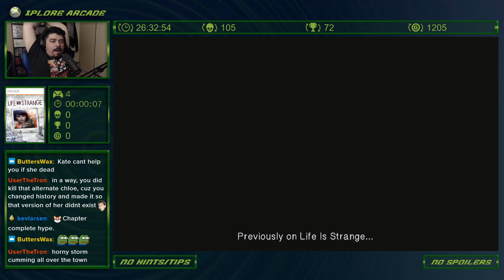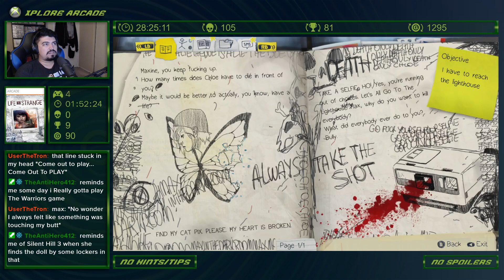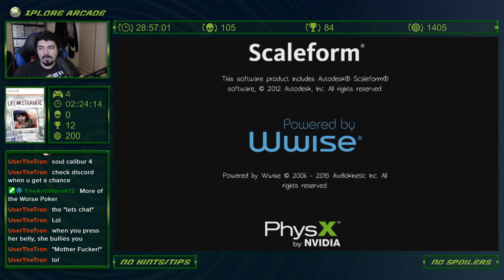Life Is Strange (Part 5)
Xplore Arcade (Xbox 360 Arcade Games)
Game #4

Playing requested Xbox 360 Arcade games from viewers on Twitch

Xplore Arcade Sheet: (Date Beaten, Requested, Time, Achievements, Gamerscore, Rating and Reviews)